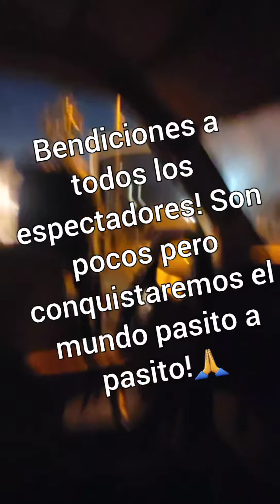peligroso!😱 y pesado! trabajo instalar toros mecanicos😰